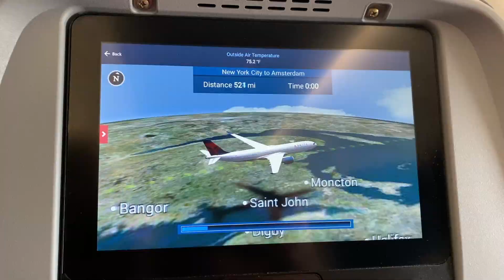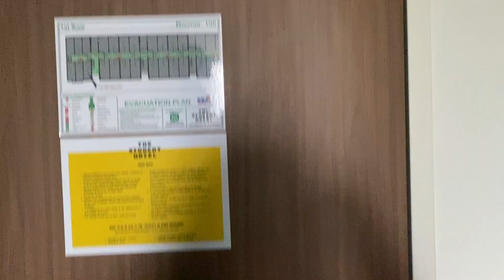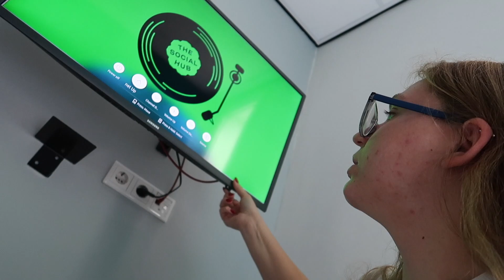TRAVEL WITH ME TO THE NETHERLANDS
My codes!
Parade Underwear & Bralettes | Soft, Sustainable Fabrics
code: JIANNA314

code: JIANNA

code: JIANNA